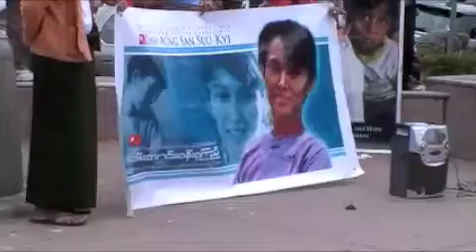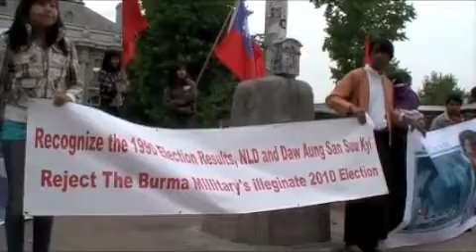23rd Anniversary of 8.8.88 (1 of 6)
Burma Flag Raising : Berkeley

23rd Anniversary of August 8, 1988 of the People's Uprising in Burma
"NEVER FORGET, NEVER GIVE UP"